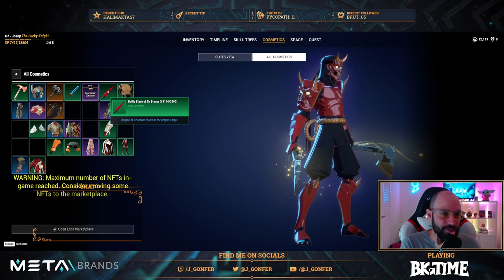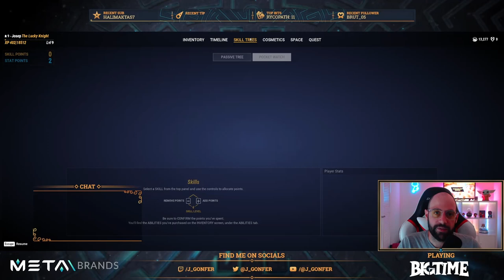Twitch Stream 2023-05-19 - 4 Dungeons in Big Time as a Shadowblade and unlock my Personal Metaverse!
VIDEO CHAPTERS
0:00:05 Intro
0:06:53 Start playing
0:11:58 Get Daily and Weekly Bounties
0:19:56 Dungeon 1
0:29:48 👀 Confetti from a Jar?!
0:34:13 🐞 Tank Bug
0:41:46 Dungeon 1: ❌ FAILED
0:44:46 Unlocking All Waypoints
1:07:27 Dungeon 2: 📜 Banishing the Interlopers
1:10:03 Dungeon 2: 📜 Botanical Research
1:17:49 Dungeon 2: 💀 Boss Room (1 player)
1:20:18 🤖 MegaClockie
1:21:05 Dungeon 2: ✅ REWARDS CHEST
1:27:22 Dungeon 3: 📜 Circuit Breaker
1:28:40 🤖🤖🤖 3x MegaClockies
1:30:10 Dungeon 3: 📜 Botanical Research
1:38:41 Dungeon 3: 💀 Boss Room (1 player)
1:40:32 Dungeon 3: ✅ REWARDS CHEST
1:43:53 Dungeon 4: 📜 Banishing the Interlopers
1:46:19 Dungeon 4: 📜 Dimensional Rift
2:41:40 Dungeon 4: 💀 Boss Room (1 player)
2:52:26 Dungeon 4: ✅ REWARDS CHEST
2:54:47 Personal Metaverse Unlocked!
3:11:28 Ending
3:14:11 Outro

This video is a full Twitch stream on May 19, 2023:
⚠️ Available until July 19, 2023